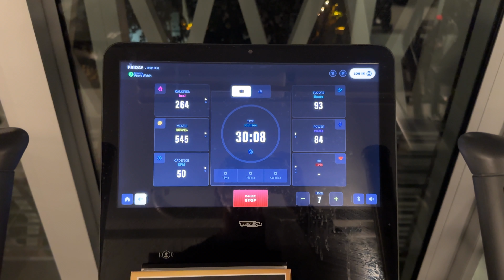Z3 Training Doc #318 - Legs